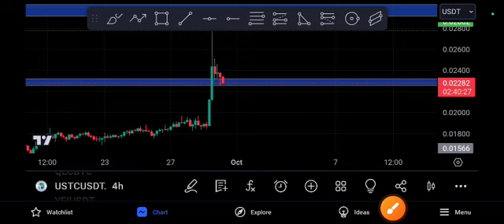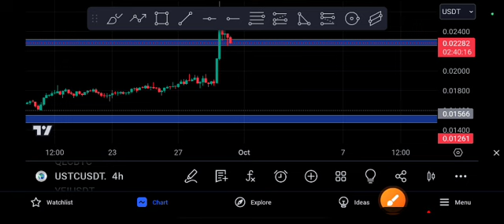USTC Urgent Update! Market is Risky Alerts! USTC